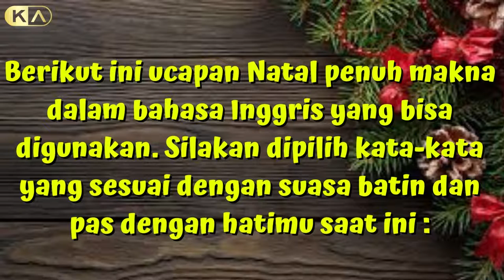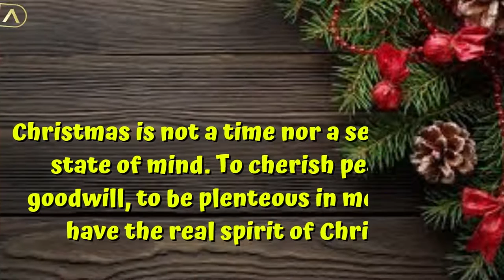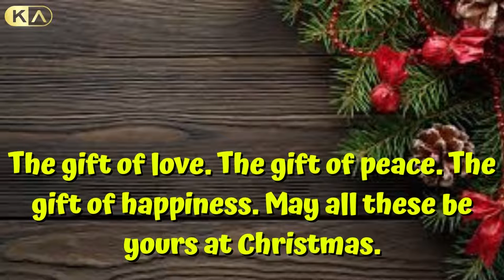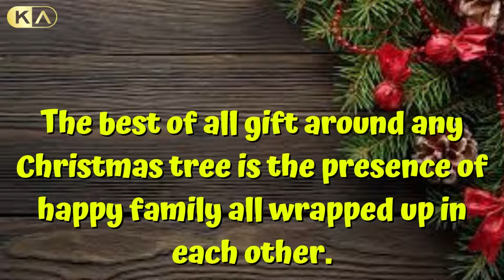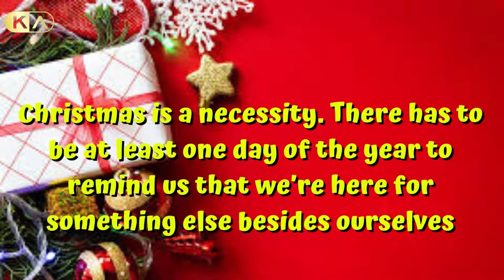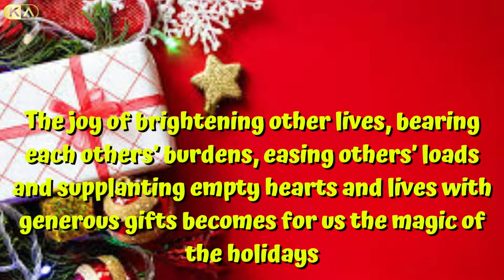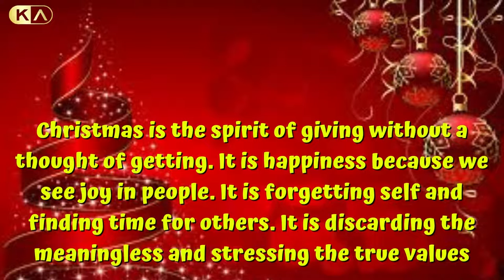Kumpulan Ucapan Natal Penuh Makna dalam Bahasa Inggris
Natal telah tiba. Saatnya mengucapkan selamat Natal pada orangtua, kakak, adik, keluarga besar, sahabat, teman dan masih banyak lagi. Tapi kamu masih bingung mau ngasih ucapan seperti apa?